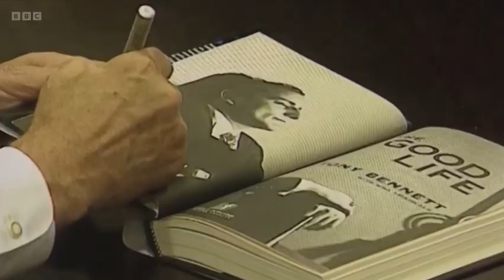BBC News - Tony Bennett's Death Report (22-07-2023)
The legendary New York crooner has died aged 96. Tony Bennett was "singing at his piano" just days before he died, his representatives have revealed. He died two weeks before his next birthday. His birthday was last August 3rd.

In 1991, He made an appearance on The Simpsons with the episode "Dancin' Homer" and then later on in 2002, His song "Captial City" was featured in "Bart vs. Lisa vs. The Third Grade".

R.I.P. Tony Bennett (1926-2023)